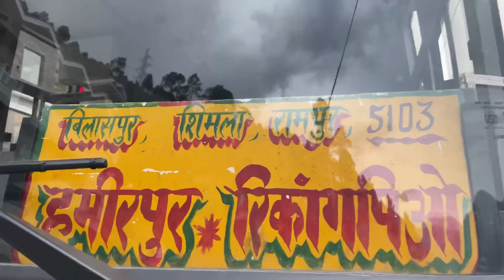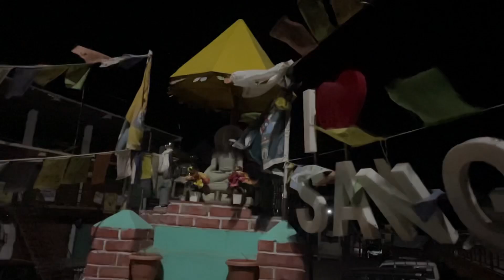Sangla holi Part-1@girlfromhillssanglavalley4818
This journey I will start from
Rampur bushahr to sangla❤️
I am searching lots of thing about sangla holi
Their culture their unique dance step and enjoy all people in sangla holi
Then I decided to go to sangla with my 2 friends
Minky and Ravi ❤️
We have no room to stay then I called my old friend girl from sangla to pickup us☺️
I really say thank you
For sangla villager
For more details :
Location : 93km away from Rampur bushahr